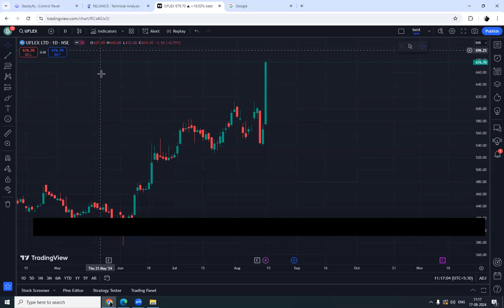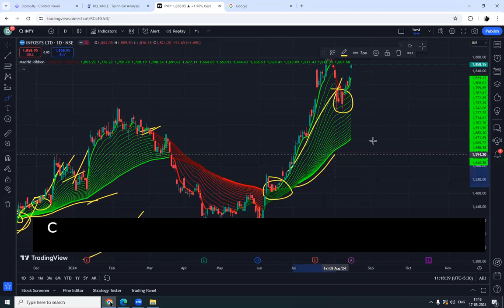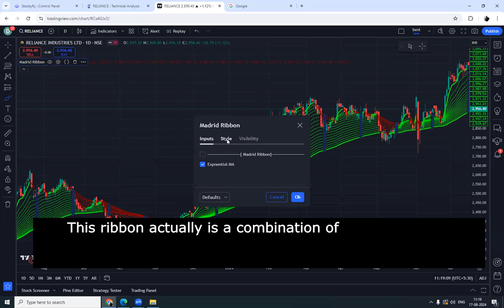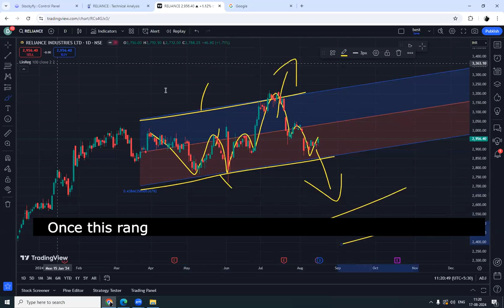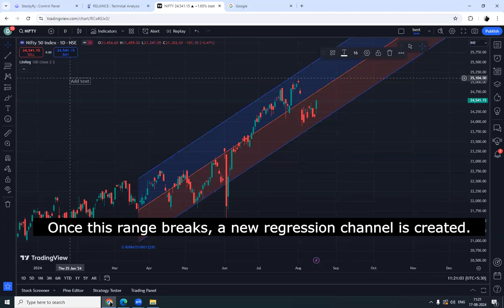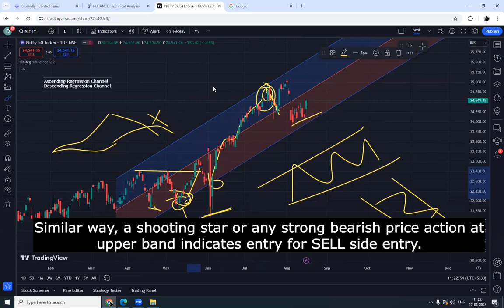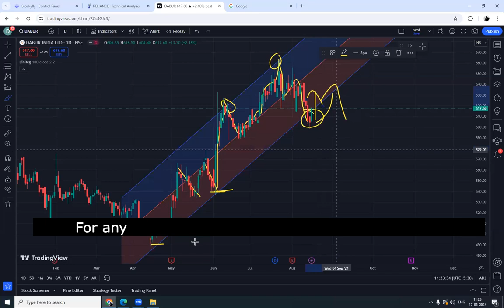Free indicators for SwingTrading in Tradingview with English Subtitle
Free indicators for SwingTrading in Tradingview
Popular swing trading indicators in trading view

Using Linear regression channel in trading view
Using Madrid Moving Average Ribbon in Trading view
How to find entry and exit points in swing trading
Easy way to do swing trading in trading view
free and popular swing trading indicators in tradingview